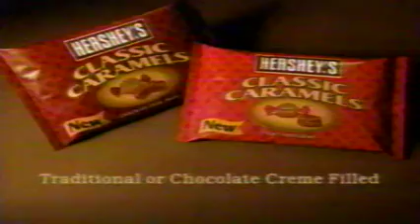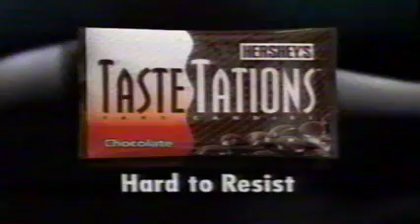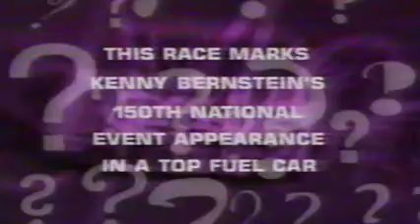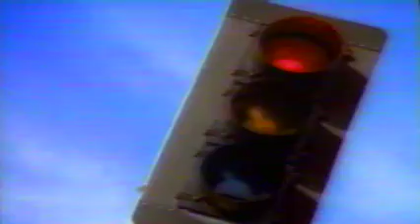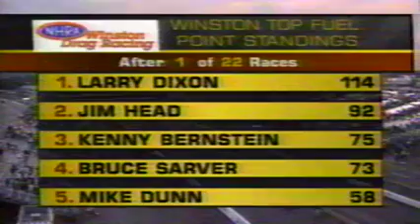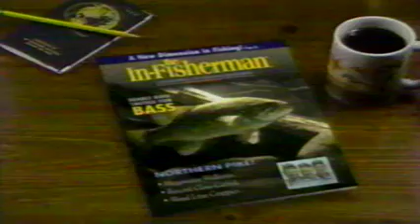Centerville 4 18 98 Studebaker Champ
Home movies of my Studebaker Champ from 1998 at Centerville Dragway, and Newport Dragway